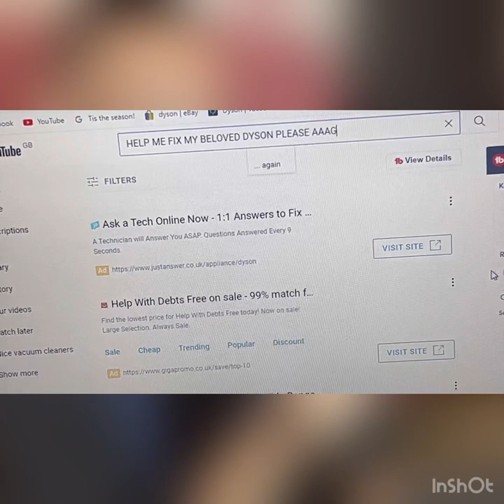STORYTIME - How I nearly got killed, disowned, arrested & humiliated by a vacuum cleaner | Parwaz786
In this video I tell the stories of how I nearly died whilst vacuuming, how I almost stole a vacuum accessory from Currys, how I thought I was gonna be disowned for vacuuming the car and being humiliated for being the vacuum boy by my English teacher in secondary school.

So here's 3 vacuum cleaner related stories that will make your day. Hopefully you can all benefit from learning new good life lessons from this video, I've been through all this so you don't have to. Enjoy!